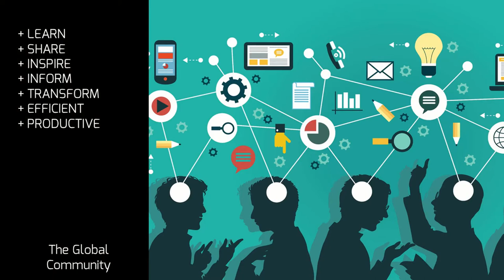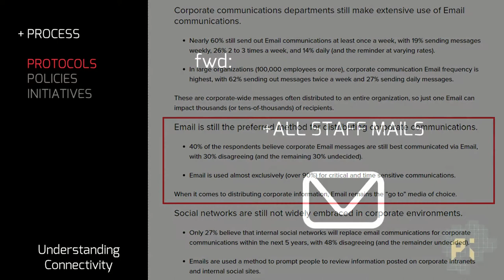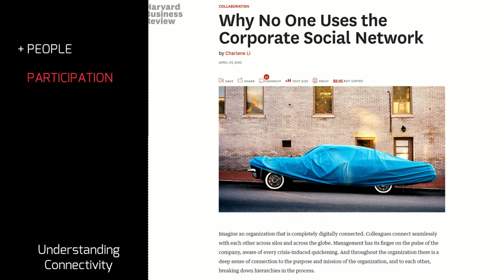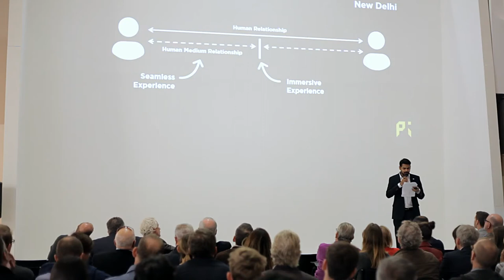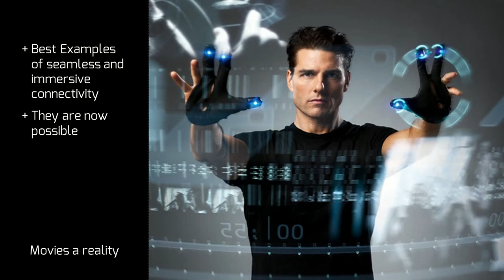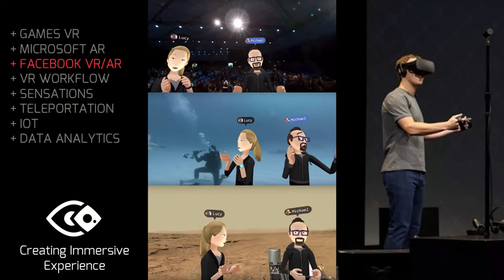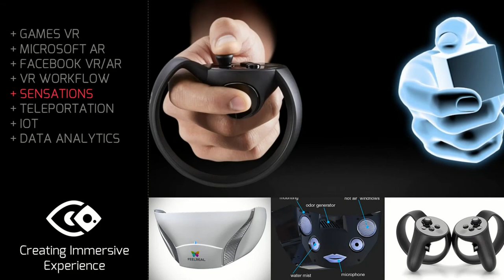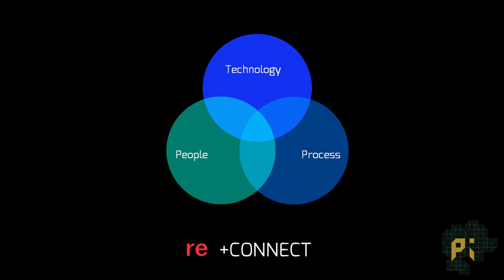Pi Conference London 2017 - Reconnect by Anish Kumar